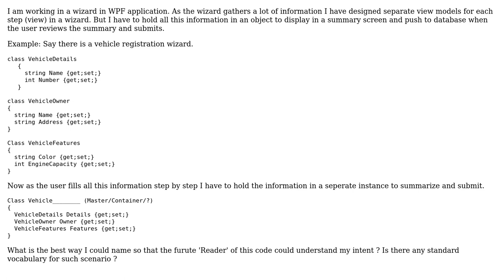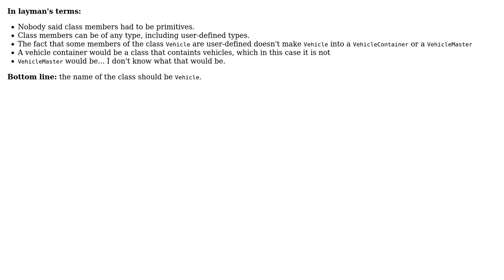Software Engineering: How to name a class whose purpose is to hold related objects?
With thanks & praise to God, and with thanks to the many people who have made this project possible! | Content (except music & images) licensed under CC BY-SA | Music | Images & others | With thanks to user Tulains Cordova user Dilip Nandakumar and the Stack Exchange Network Trademarks are property of their respective owners. You are responsible for your own actions.